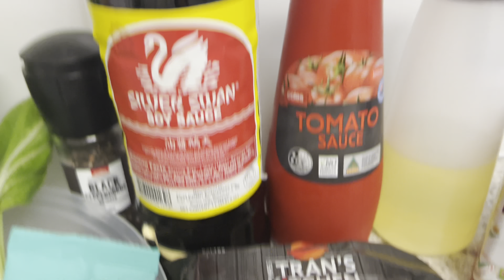Sizzling Spicy BBQ Beef